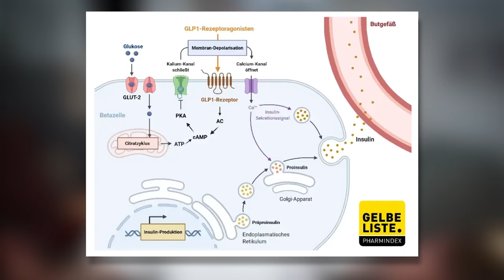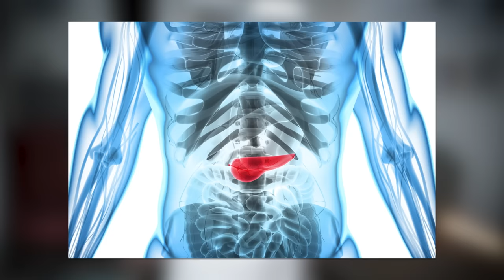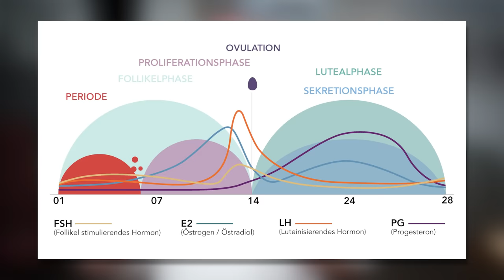Lebensmittel, die den Zyklus stören: Wie beeinflussen sie deine Gesundheit?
Hey du! In diesem Video tauche ich tief in die Welt der Ernährung ein und enthülle die schockierende Wahrheit über Lebensmittel, die deinen Zyklus stören können. 🚫 Welche Lebensmittel sind die Hauptverursacher für Zyklusstörungen? Welche solltest du meiden, um deine Gesundheit zu schützen? Ich werde dir alles erklären, was du wissen musst, um deinen Zyklus in Balance zu halten und dein Wohlbefinden zu verbessern. 🌸 Lass uns gemeinsam dieses wichtige Thema erkunden und herausfinden, wie du deine Ernährung anpassen kannst, um deinem Körper das zu geben, was er wirklich braucht.

▬ DANKE SAGEN ▬▬▬▬▬▬▬▬▬▬▬▬
KANALMITGLIED wirst.